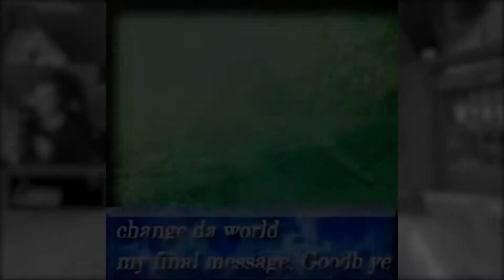WORST bronze player in VALORANT